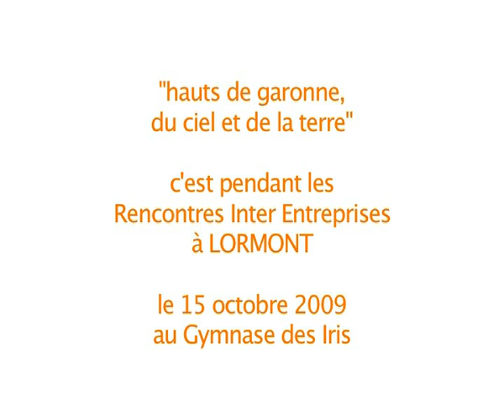RIE2009 - Exposition photographique : Hauts-de-Garonne, du Ciel et de la Terre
Hauts-de-Garonne, du Ciel et de la Terre. Film d'annonce de l'Exposition photographique aux 5ème édition des Rencontres Inter Entreprises sur les Hauts de Garonne. Jeudi 15 octobre 2009 à Lormont, Gironde.